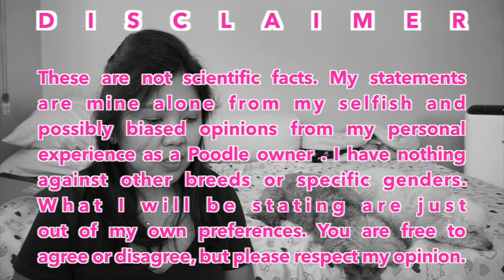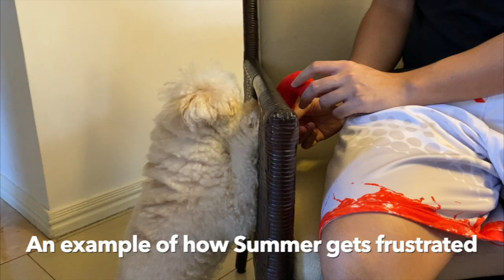SHOULD I GET A MALE OR FEMALE TOY POODLE PUPPY/DOG- THINGS TO KNOW | The Poodle Mom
If you do not know what gender of dog to get? Then this video is for you. In this video we will talk about whether you should get a male or a female dog. It will also tackle the following:

0:00 Intro
0:58 Intelligence of Male vs Female
1:18 Ease of Potty Training Male vs Female
2:14 Character & Temperament Male vs Female
5:12 Physical Differences Male vs Female ( What you ought to expect)
Why I chose to get females over male poodles/dogs

I have indicated the time as well in case you wanna skip ^^ Feel free to agree or disagree. There is no one answer to this.

FOOD:
Air Dried Food

GROOMING:
Shampoo: Fetch! Naturals
Tearless Shampoo
Dematting Spray
Slicker Brush
Grooming Scissors

LINKS FOR PHILIPPINE VIEWERS:

Shampoo: Fetch! Naturals

BED
Bow House
Pet Paradise

Cheers,

Summer, Bailey & The Poodle Mom